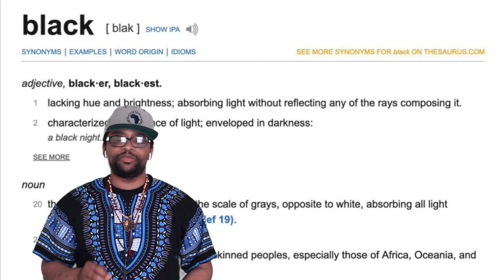The Black Poem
This is a journey into the world of understanding the essence of Black. Black is not just a color, it describes a people and the struggle we've endured to secure our respect in this hostile environment known as North America aka The United Snakes of Oppression. Power to the People